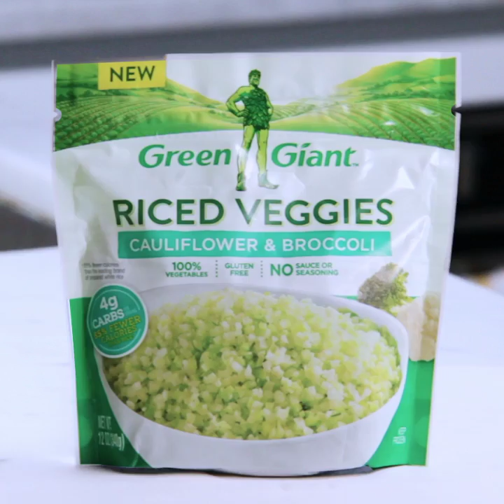Riced Cauliflower & Broccoli with BBQ Chicken and Cucumber Noodle Salad | Spiralizer Recipe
This simple and delicious 30-minute meal is perfect for a busy family! We love using GreenGiant's riced vegetables as rice alternatives - it's quick, easy, and doesn't require a big mess.

inspiralized

The Inspiralizer: insprlz.it/inspiralizerpro